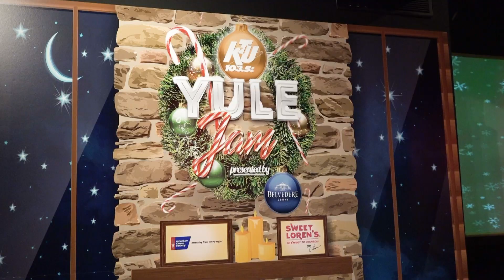KTYule Jam 2019